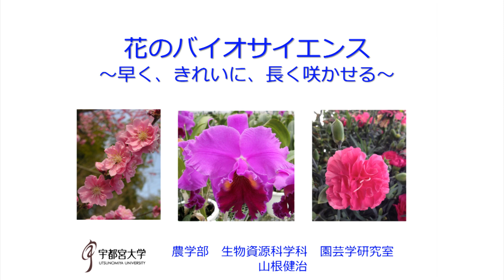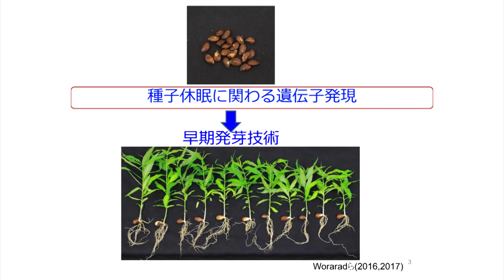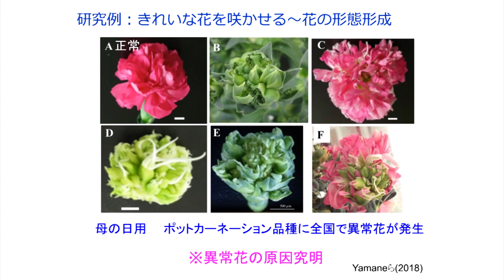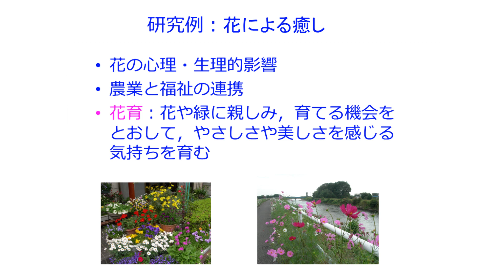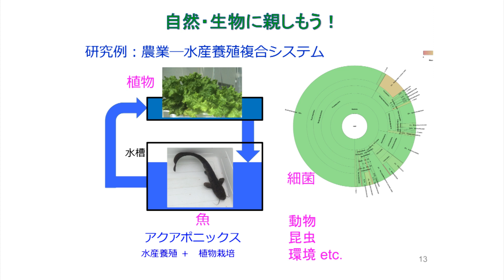宇大の学び紹介！ 農学部 生物資源科学科 山根 健治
こんなにあるぞ！宇大の学び！～各学部一押しの先生が大学での学びを紹介します！～

農学部　生物資源科学科　山根　健治
「花のバイオサイエンス～早く，きれいに，長く咲かせる～」
花の早期開花，品質改善，老化抑制，花と福祉などについての研究・調査を行っています。ストレス社会の中で花による癒やしがもっと身近に触れられるものになることを願っています。花は昆虫など他の生物と共生して環境変化を生き抜いてきており，学ぶべき点も多いです。農学は植物だけでなく，環境，動物，昆虫，微生物など幅広く学べる分野なので，ぜひのぞいてみてください。
動画内でも紹介のあった、山根先生が監修・協力している動画はこちらです。併せてご覧ください。
「農業りけじょ　衣食住院　正子の部屋」